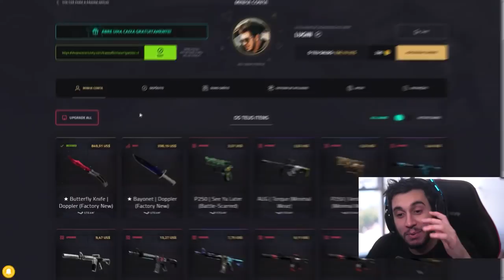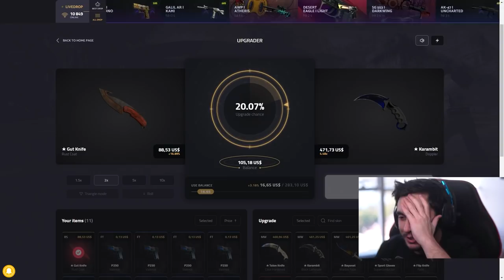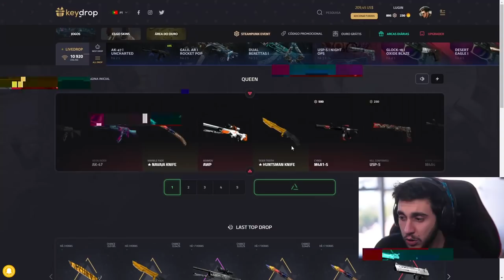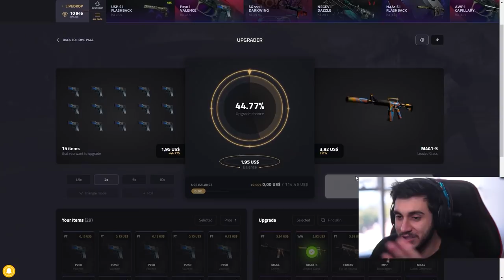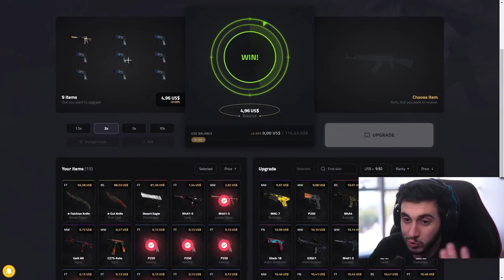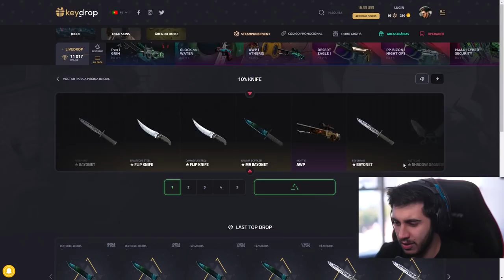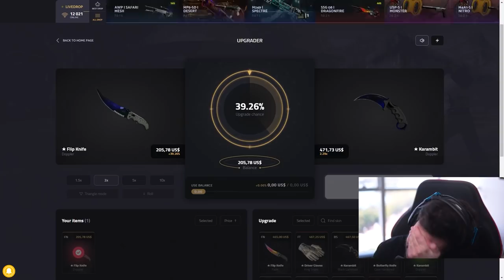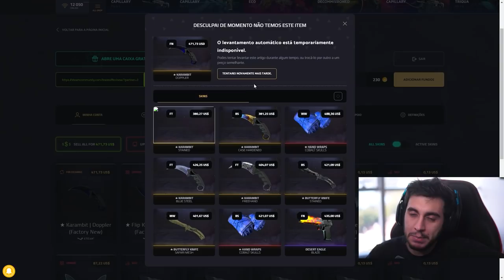GANHEI UMA ★ KARAMBIT COM A CAIXA 5% FACA! (descobri a melhor caixa para profit)